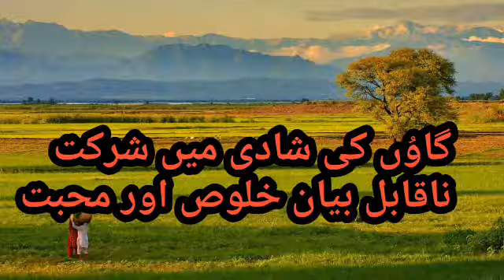WEDDING ATTENDIN VILLAGE AMAZING LOVELY GHULAM FIAZ TO INVITE ME.LIFE WITH FAIZI/AVLOG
Weddind#Village#amazing